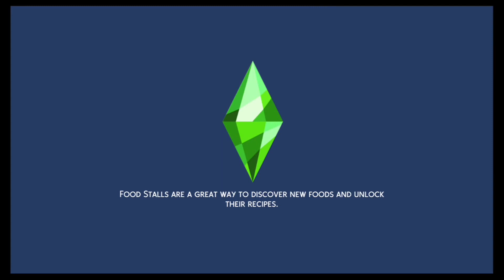Famous Star | Episode 1 Sims 4 TinyLife (My Brother Controls My Sims Actions)